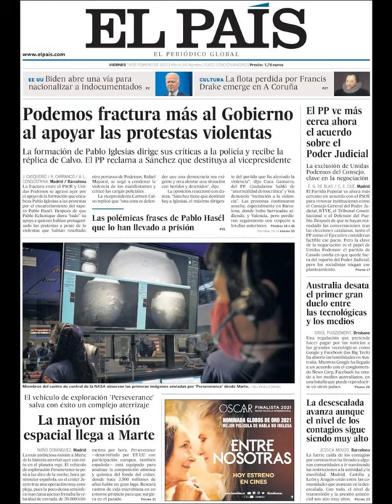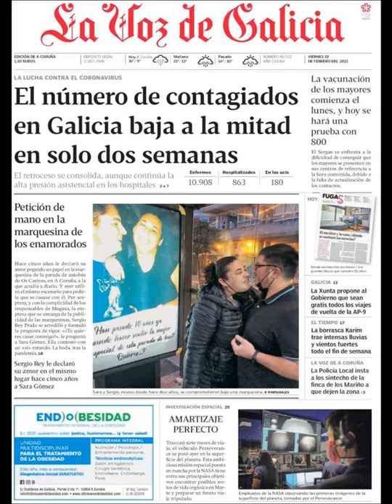Noticias​ Viernes 19 Febrero 2021 Portadas Titulares Diarios Periódicos España Spain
Principales Titulares de Noticias en Portadas Diarios Periódicos Españoles del Viernes 19 de Febrero de 2021 ¿Que le Parecio este día? Politica​ Noticieros Corrupcion​ Fútbol​ PoliticosCreanCrisis​ Deportes Febrero​ Invierno2021​ Invierno​ Noticias​